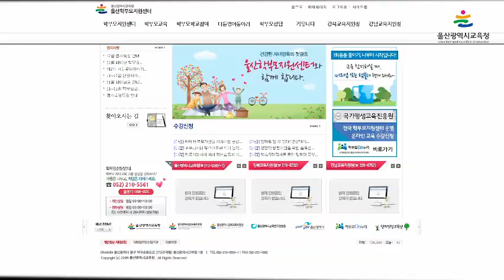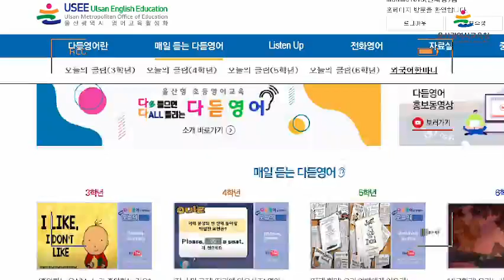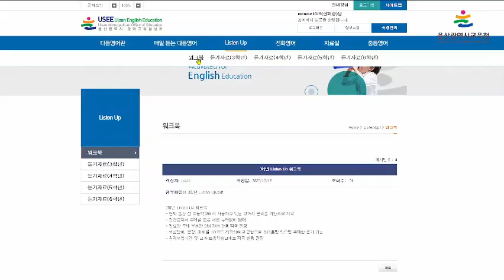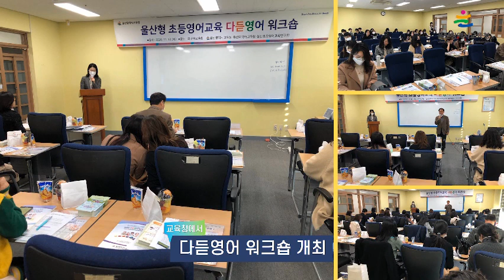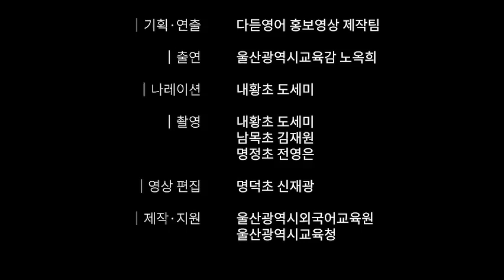다듣영어 홍보영상 1편 (다듣영어 성과편)